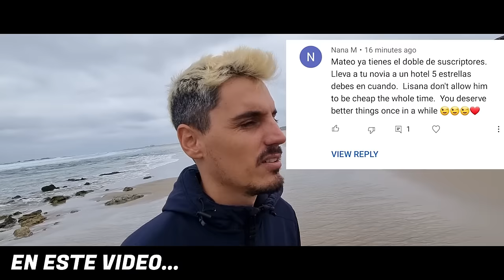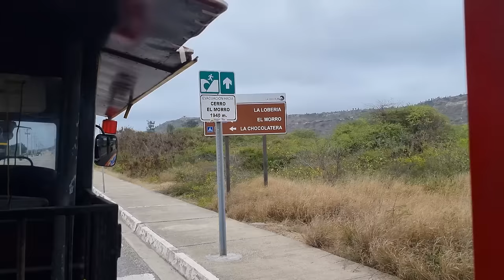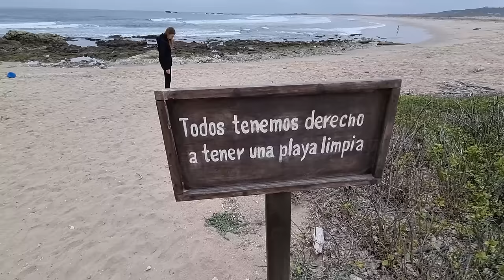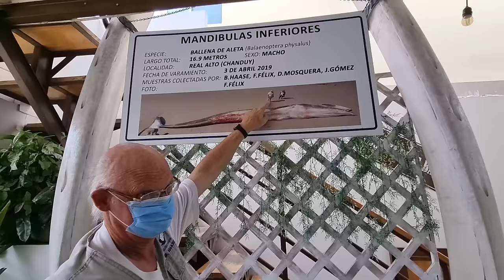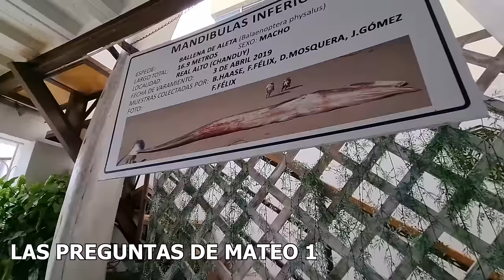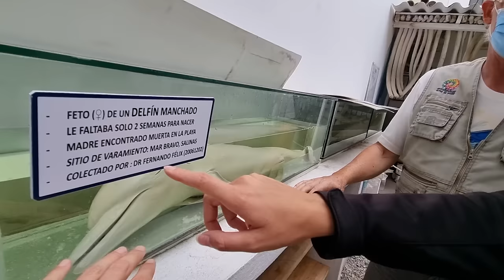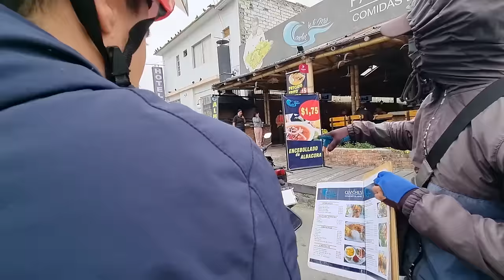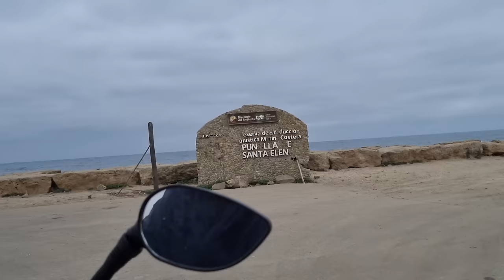🥵¿Quien MANDA en la RELACIÓN? | En SALINAS Ecuador 🇪🇨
Bajamos de montañita hasta Salinas, seguimos conociendo la costa de Ecuador y también seguimos la recomendación de nuestros seguidores. Lo más increíble fue poder ver las ballenas en la chocolatera y visitar el museo y conocer más sobre esos hermosos animales. También pudimos ver lobos marinos, una fábrica de sal y andamos en una motito eléctrica.  Comimos también un encebollado costeño ecuatoriano. Lo mas divertido fue la loberia en la playa de salinas porque Lisanna se puso muy feliz.
520

📸 Seguinos en Insta para estar junto en nuestro día a día y

🦾 Programa que editamos: Adobe Premier Pro

00:00 tomando el tren en salinas
02:39 en la chocolatera
06:04 lobos marinos
09:11 mar de salinas
10:00 quien manda en la relación
12:56 en el malecon de salinas
14:27 en el museo de las ballenas
18:07 feto de un delfin
20:30 comprando frutas
21:39 un ñaño pide algo
21:50 obra en la playa
22:15 alquilando una moto
23:12 comiendo encebollado
27:04 vimos la sal de salinas